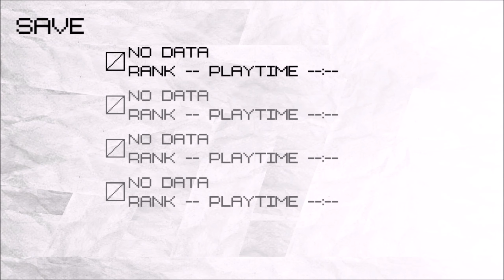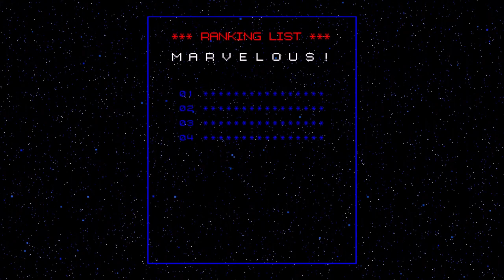Vince and J Play No More Heroes (Part 1)